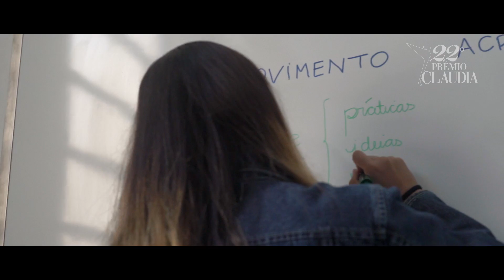Tabata Amaral de Pontes, cientista política | Categoria Revelação | Prêmio CLAUDIA 2017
Tabata Amaral de Pontes é criadora de dois movimentos sociais: o Mapa Educação, para melhorias no ensino, e o Acredito, de mobilização política.